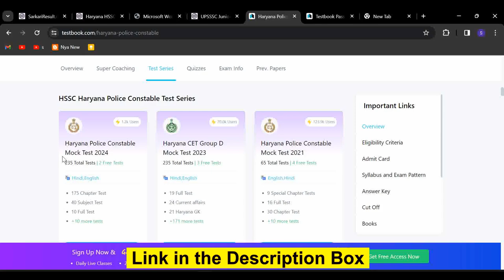Test Series for Haryana Police Constable 2024 | HSSC Test Series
Test Series for HSSC 2024. Haryan Police Constable 2024 Test Series Mock Tests